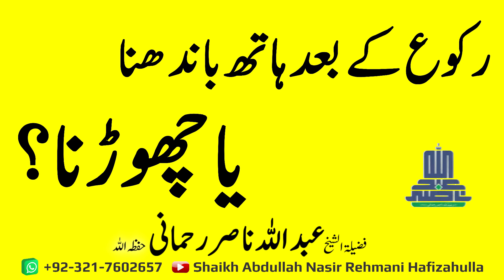Rukuu kay baad Haath Baandhna ya chorna?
رکوع کے بعد ہاتھ باندھنا یا چھوڑنا؟